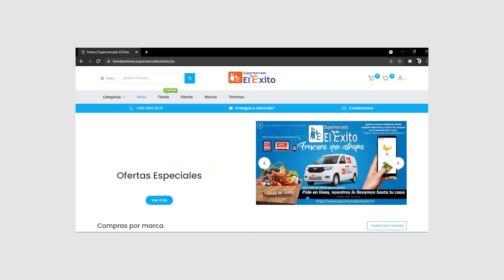Ofertas hasta el 05 de Agosto - Supermercado El Éxito - Comercial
🚨LLEGARON LAS SUPER OFERTAS🚨
Tu dinero rinde más en Supermercado El Éxito, compruébalo...
🤩Aprovecha estas y miles de ofertas más,
solo en supermercado El Éxito🤩
😎¡Aquí están las ofertas que me gustan!🥰
Ingresa a nuestra plataforma de compra en línea.
*Valido hasta el 05 de Agosto de 2021.